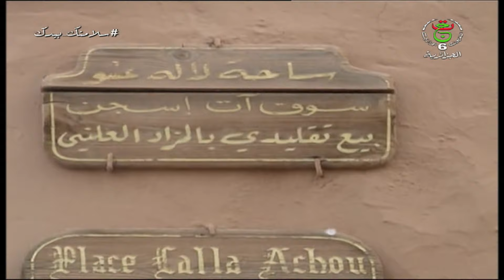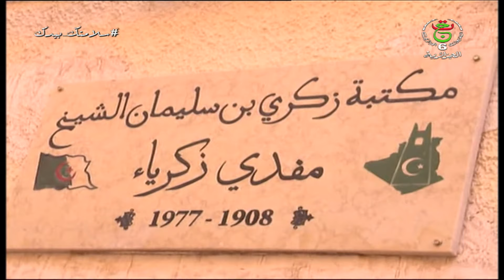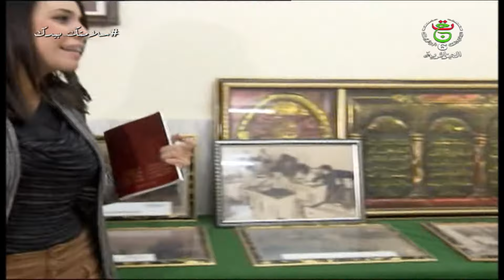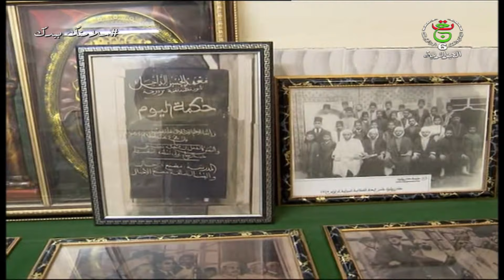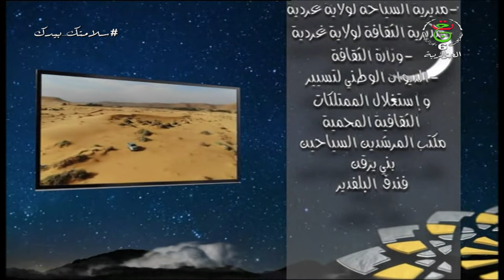جا زائر من تقديم نسرين عروة - ولاية غرداية